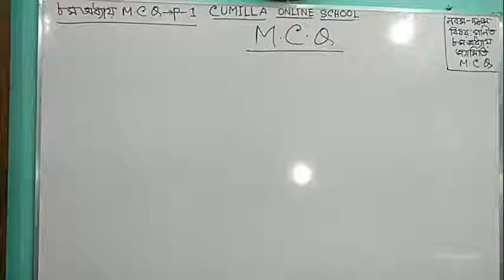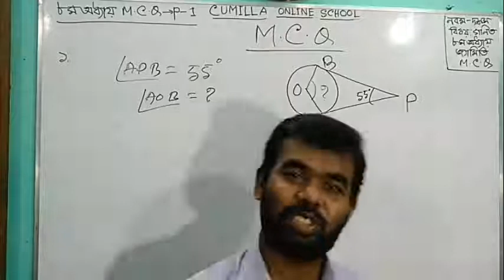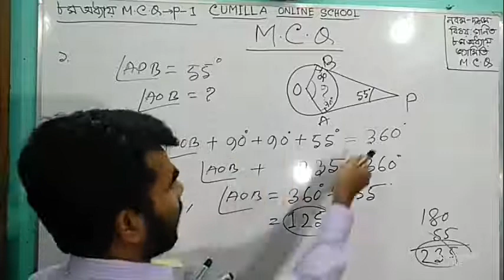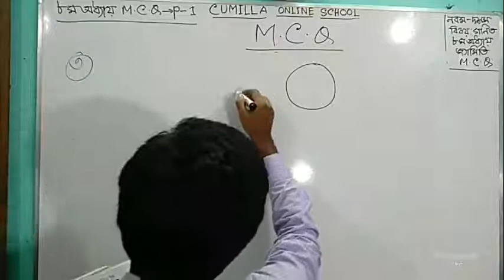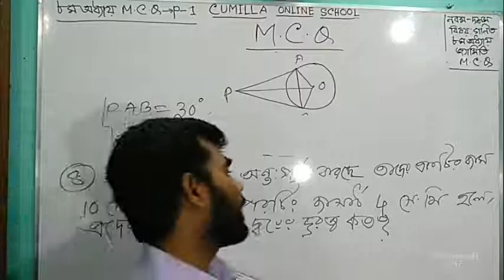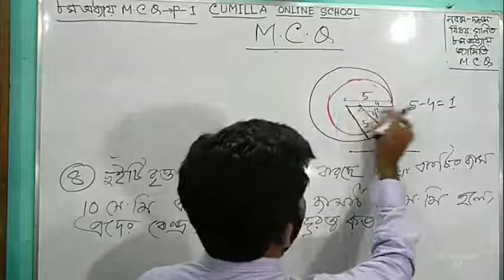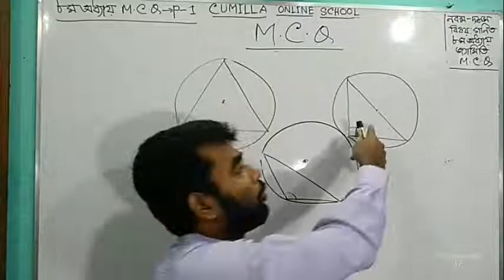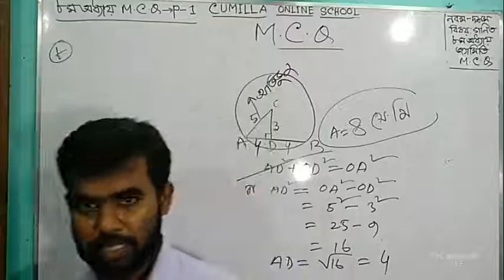নবম দশম শ্রেণির অষ্টম অধ্যায়, বৃত্ত সম্পর্কিত উপপাদ্য